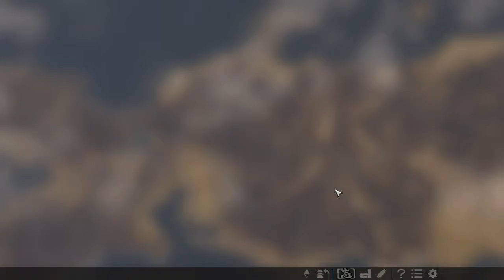信長の野望 大志 上杉景勝編7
東北侵攻に目途がついたので、いよいよ包囲網の首謀者徳川家攻めを考えます